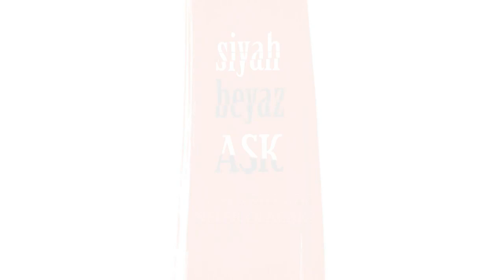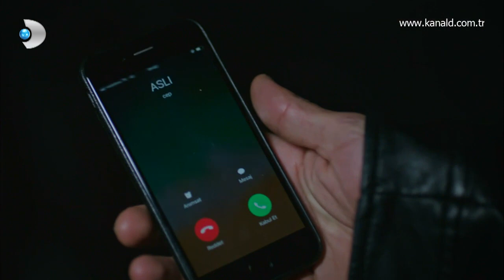Siyah Beyaz Aşk 24. Bölümde Neler Olacak?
Aslı ile Ferhat'ın yüzleşmesinde, gizli gerçek ortaya çıkıyor!

Tek part izlemek için netd'ye bekleriz!